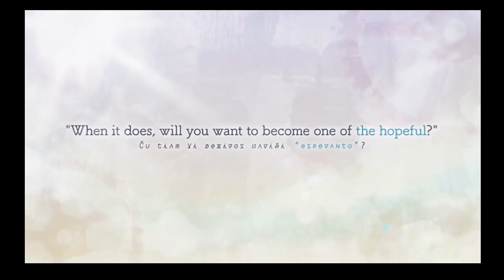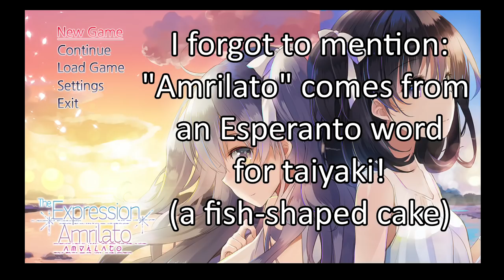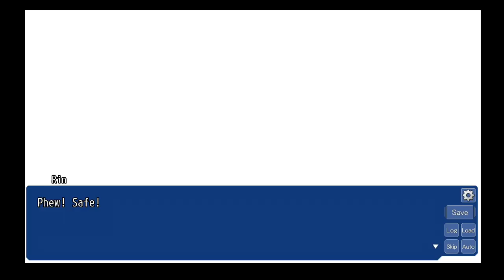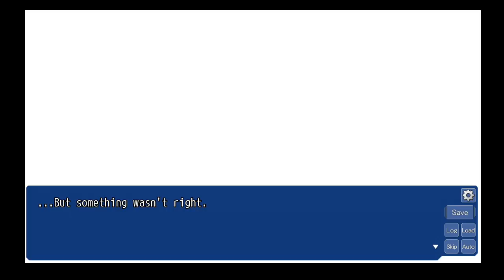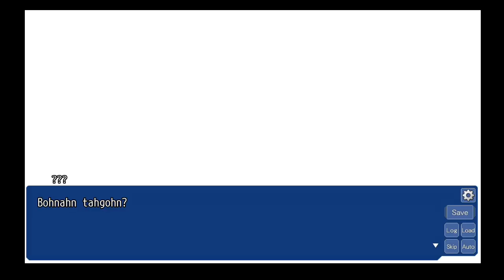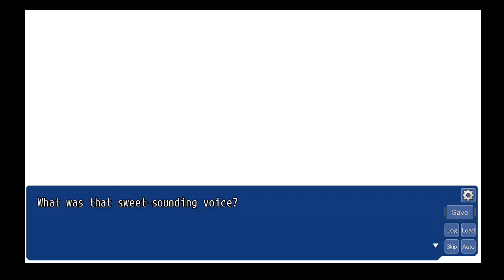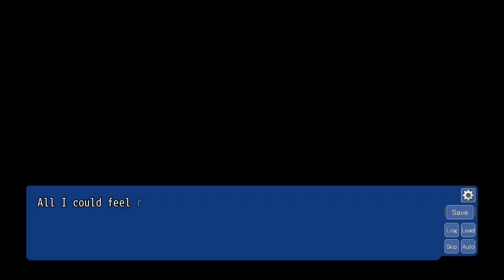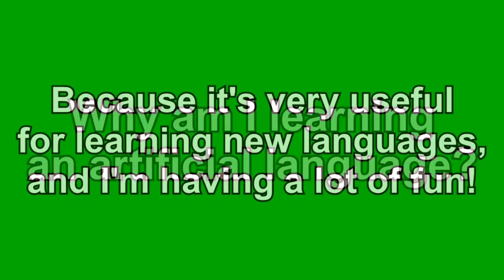JAZ PLAZ The Expression Amrilato [1] Gay Esperanto visual novel